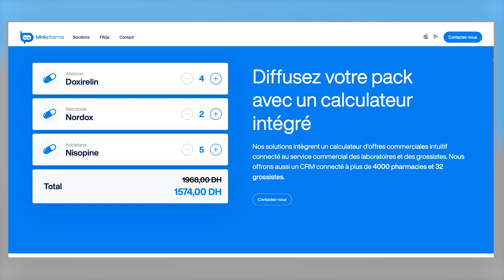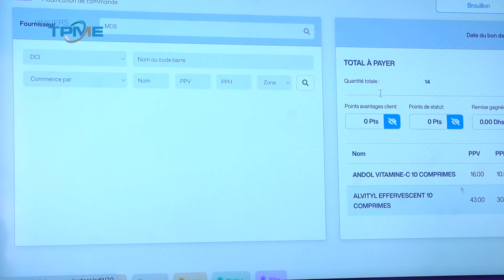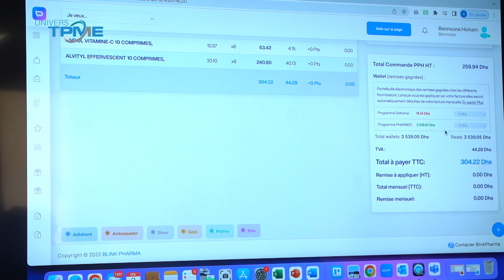Blink Pharma - Une solution digitale pour les professionnels de la santé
Blink Pharma est une startup lancée en pleine période de Covid-19. Elle a réussi aujourd’hui à opérer sa première levée de capitaux auprès du fonds d’investissement Azur innovation fund.